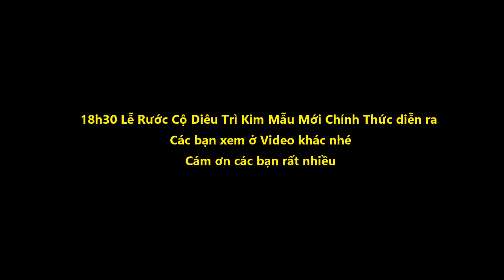Nhiều Người Không Biết Nơi Bắt Đầu Khởi Kiệu Lể Rước CỘ TIÊN Hội Yến Diêu Trì Cung 2019 Tây Ninh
Rất Nhiều Người Chổ Bắt Đầu Khởi Kiệu Lể Rước CỘ TIÊN Hội Yến Diêu Trì Cung 2019 Tòa Thánh Tây Ninh.
Năm nay không như những năm trước Cộ Tiên được khởi hành từ Kho Mỹ thuật của Tòa Thánh Tây Ninh.
Hội Yến Diêu Trì Cung là một lễ hội quan trọng của Đạo Cao Đài.
Ngày rằm tháng tám âm lịch hằng năm lễ Hội Yến được tổ chức tại Tòa Thánh Tây Ninh
Đại lễ Hội yến Diêu Trì Cung năm 2019 được Hội thánh tổ chức trọng thể trong đêm Rằm tháng 8, Âm Lịch, (Nhằm ngày 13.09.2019), nghi thức khai mạc đại lễ diễn ra trước Báo Ân Từ, Tòa Thánh Tây Ninh.
Huỳnh Quang Vũ rất vui được chia sẻ với các Cô chú, anh chị và các bạn những hình ảnh về LỂ HỘI YẾN DIÊU TRÌ CUNG 2019 ở TP Tây Ninh.
Tất nhiên là sẽ không tránh khỏi thiếu sót , rất mong cô chú, anh chị và các bạn xem video sẽ góp ý để Quang Vũ làm những video hay hơn chia sẻ cho mọi người. Chân thành cảm ơn.
Ngoài ra, Quang Vũ Sinh ra và lớn lên ở tỉnh Long An rất vui được chia sẻ tất cả những vấn đề xoay quanh cuộc sống hàng ngày ở Long An, mô hình chăn nuôi, cũng như sẽ ghi lại các cảnh đẹp nơi mình đi đến, ẩm thực ngon, văn hóa, con người ... của mọi miền tổ quốc để chia sẻ cùng các anh chị và các bạn.
Nếu anh chị và các bạn thấy kênh có Video hay thiệt và ý nghĩa xin hãy nhấn SUBSCRIBE (Đăng ký) để ủng hộ cho kênh Huỳnh Quang Vũ cũng như nhận được những video chia sẻ mới nhất của kênh nhé.